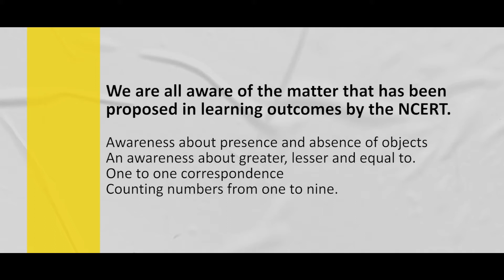Counting - Introduction and Framework (English)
Counting - Introduction and Framework
A training video for teachers on how to use the Ganitha Kalika Andolana Math Kit effectively and help children learn the concept of 'Counting'.